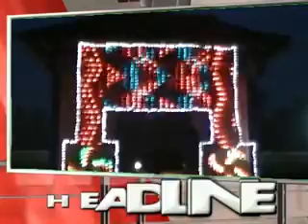NADANVARTHAKAL. 07-11-2013 part 03